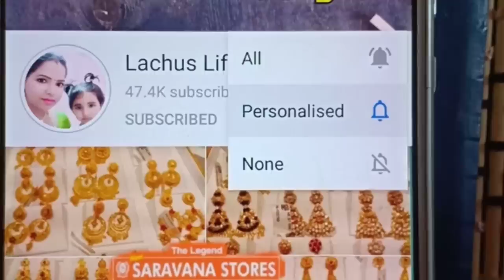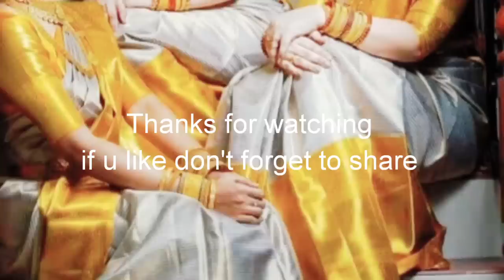Uppada Silk Sarees Direct From Manufacturer At Wholesale prices|Rs.800 to Rs.1250 | Pure Tissue silk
Uppada silk is pure silk specially weaved in Andhra
Price range starts from 500 rs. to 1500 rs. and it will be vary as per product specification. Enriched by their vast Designs .
THEY are involved in offering an enormous quality range of Uppada Silk Saree.

Dear Besties, Introducing one of the best pure Uppada handloom silk manufacturer direct from Andhra Pradesh.
They have been in the field of more than 20 years.you can contact them for both wholesale and retail as u required.
The manufacturers are located in Andhra Pradesh so u can contact thru WhatsApp Facebook links given .
They will ship ur orders all over India in 2 to 3 working days.  Kindly contact them and also join their saree group for latest updates and for new Collections.

FB.page.Subbu Sarees